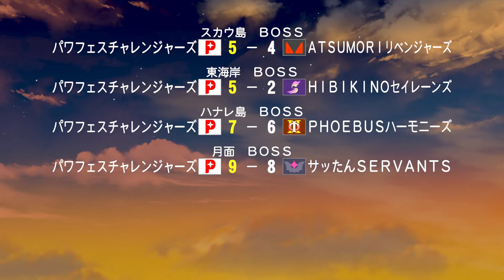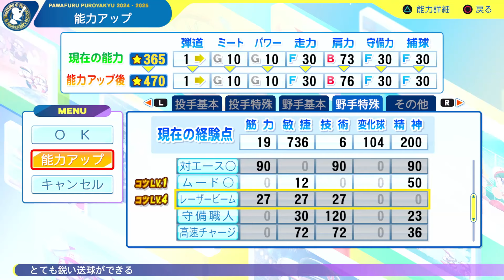初見で達人クリアできた【パワプロ2024／パワフェス】